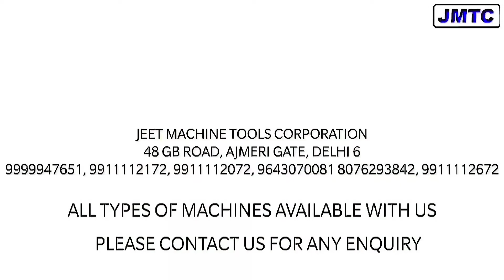Pipe Bending Machine | Pipe Bender Machine | Small Pipe bending Machine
This is Ss Pipe bending Machine.

To Know More --please call on these numbers 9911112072, 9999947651, 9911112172

*48 Shardhanand Marg Ajmeri Gate Delhi -110006*